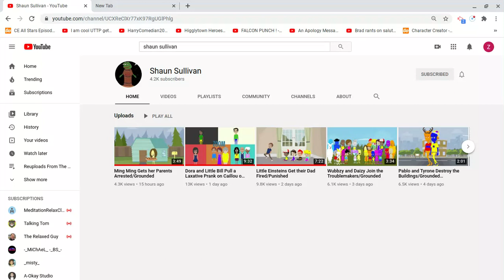Shoutout To Shaun Sullivan (DISOWNED)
NOTE: Do NOT Ask For A Shoutout! I only give shoutouts to people who impress me with their videos

As of January 31, 2023, This video is now disowned because I no longer like this user.